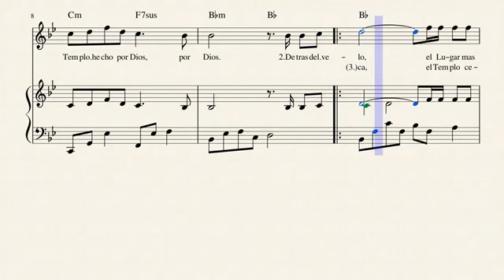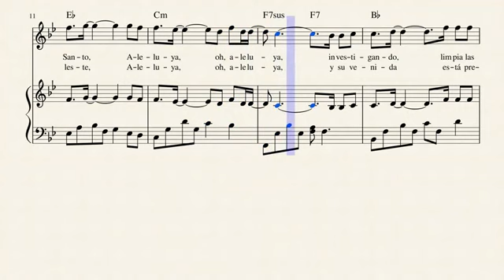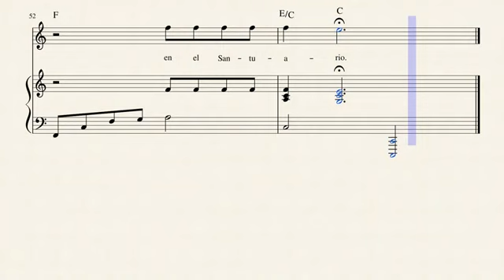En el Santuario - Pilares de Nuestra Fe - violin y piano